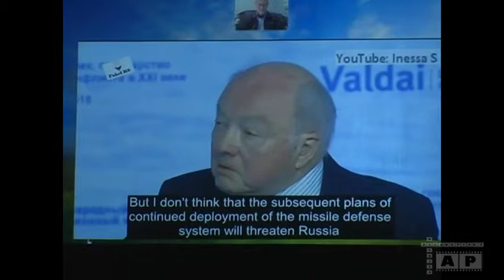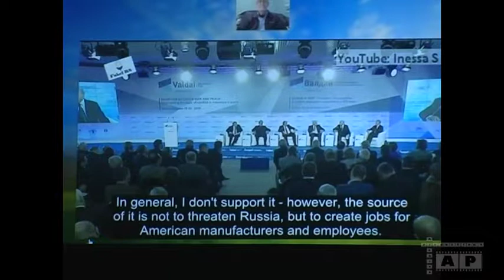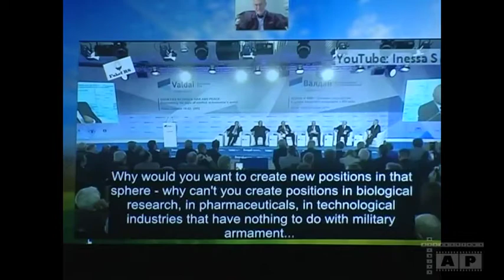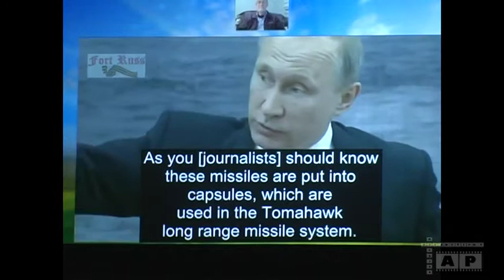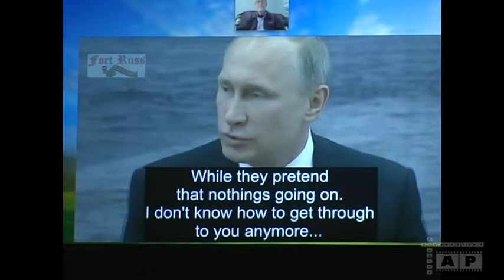Nuclear War: How Can it Be Prevented?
Observing the 50th anniversary of the Nuclear Non-Proliferation Treaty and the first anniversary of the Treaty on the Prohibition of Nuclear Weapons, the Coalition for Nuclear Disarmament presents this forum featuring former CIA analyst Ray McGovern and Bay Area nuclear experts Jacqueline Cabasso and Marylia Kelley, executive directors of Western States Legal Foundation and Tri-Valley CAREs, respectively. Additionally there will be a musical performance.
The Coalition for Nuclear Disarmament was assembled by the War and Law League (WALL) in 2016 and hosted Dr. Helen Caldicott for a lecture in the Koret Auditorium. WALL has been organizing such lectures and forums since 2006 as the main feature of its biennial meetings. This year WALL observes its 20th anniversary, having pursued since 1998 its aim of carrying out the Constitution and U.S. treaties in matters of war and peace.